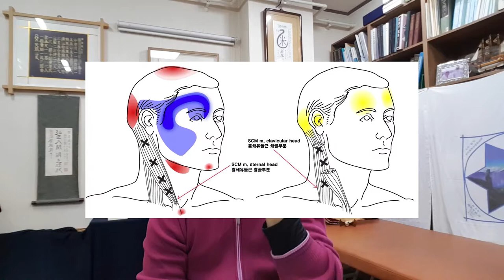SCM 흉쇙유돌근 - 안면부 감각 이상에 치료하는 근육입니다.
심각하지 않은 안면부 눈의 피로, 가벼운 비염 치료에
도움이 되는 근육입니다.